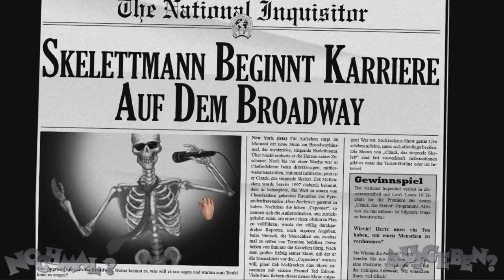Zak McKracken between time and space #15 Lass die Knochen Tanzen